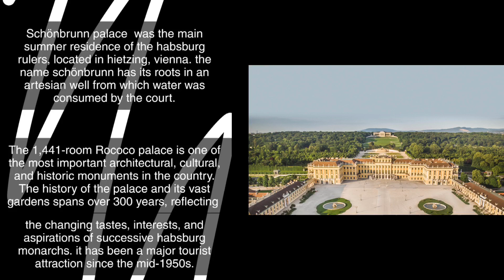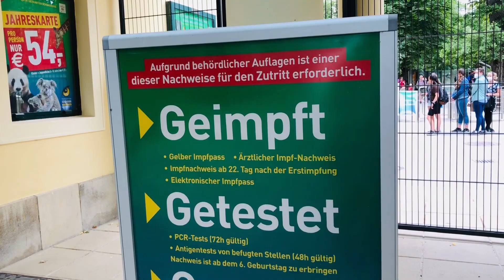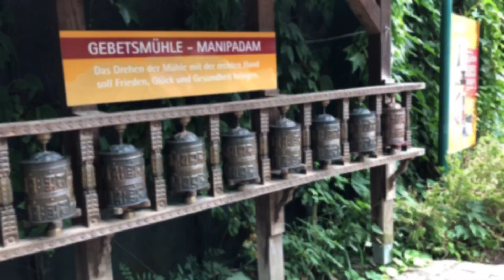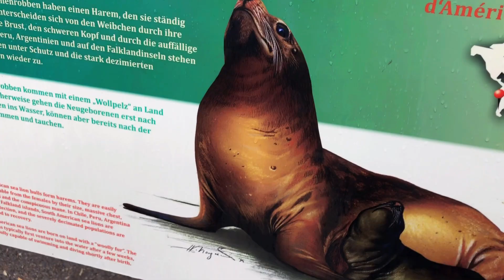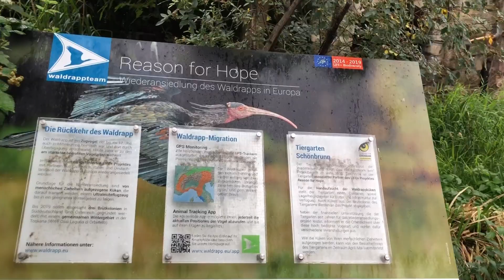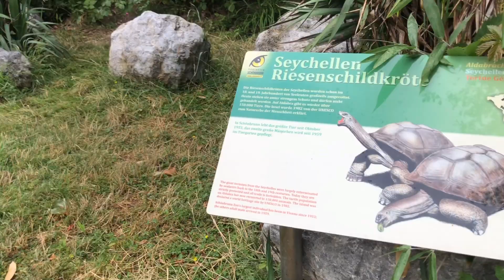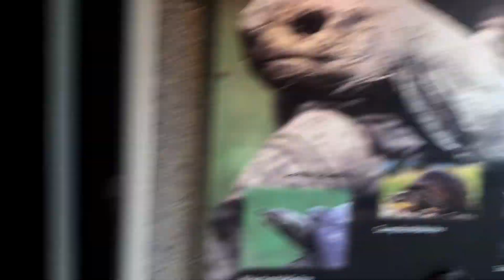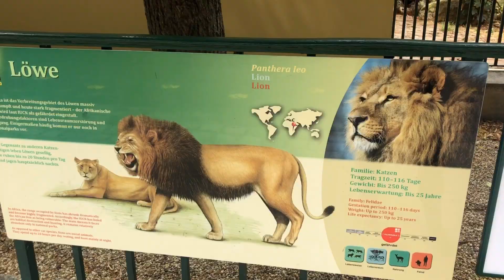Exploring the Schönbrunn Zoo in Vienna || Review